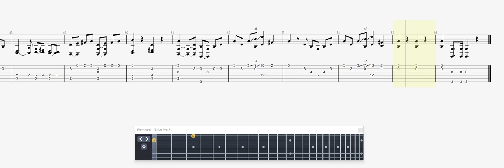Mozart Piccola Musica Notturna GUITAR 1 TAB